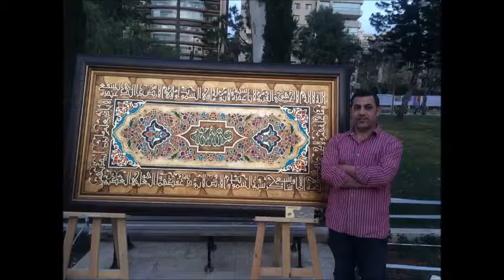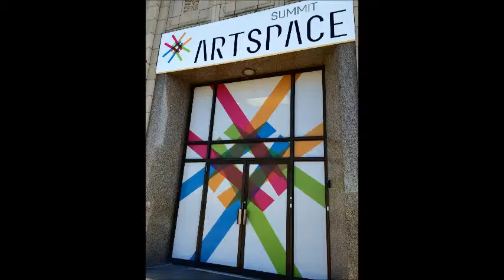The Other Face May 2016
Summit Artspace (Akron, Ohio) in conjunction with artist Jamila Alhaib and Abd Alrahman Almohammad is proud to present the first International Art Exhibit in Akron. Entitled "The Other Face," the show offers a world view of work by artists living in the Middle East and Africa. The 100 pieces will be on display May 5-7, 2016 in the Transition Gallery of Summit Artspace in Akron. Show creator artist Jamila Alhaib who now lives in Portage Lakes talks about the art, the countries represented and her hope of sharing understanding of cultures through the artists’ eyes. She credits international sculptor Abd Alrahman Almohammed with helping her make the show possible. There artists, some of whom will be at the opening reception, are from Jordan, Iraq, Saudi Arabia, Kuwait, Egypt, Algeria, Morocco, Palestine, Lebanon, Syria and the United Arab Emirates. Alhaib is a graduate of The University of Akron. A painter, she focuses on abstracts using acrylics. She has had paintings at the Cleveland Museum of Art and the GAR Foundation Gallery. Alrahman has pieces at the Vatican and on display in Paris and Europe. Some pieces shown in the video are representative of the artists who had works on display.